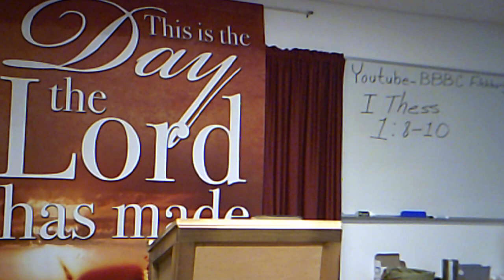1 Thessalonians 2:8-10 Part #1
Wednesday evening Bible study  12/2/2020